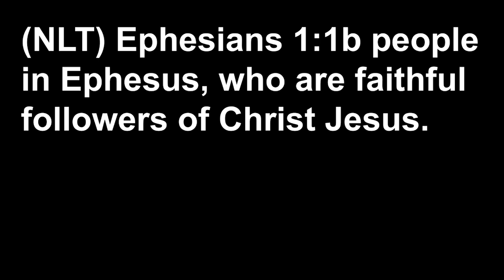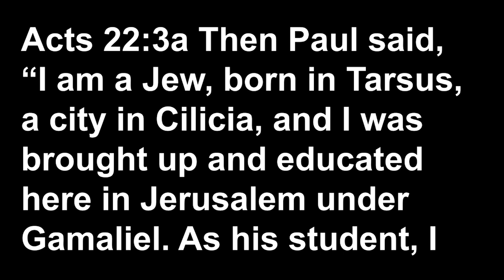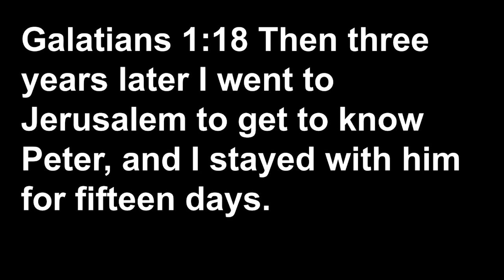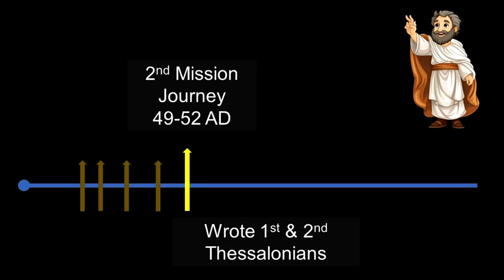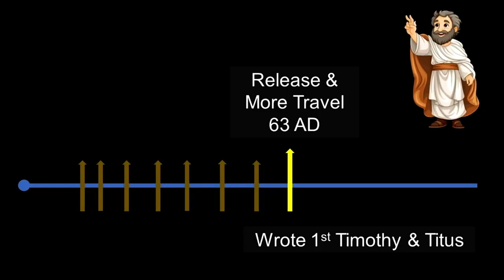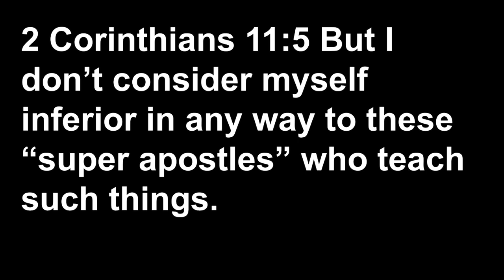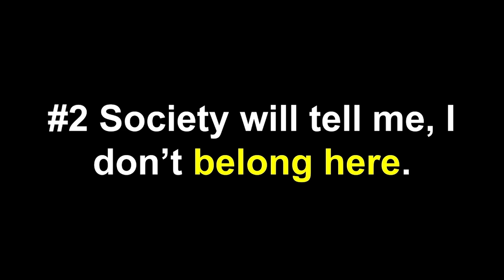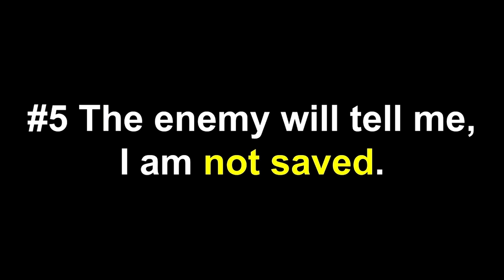Ephesians: Week 2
This message was originally presented as week 2 of our Ephesians Series

NEXT STEPS:

Have you decided to follow Jesus? You may be wondering what's next on your journey. We’re here to help!